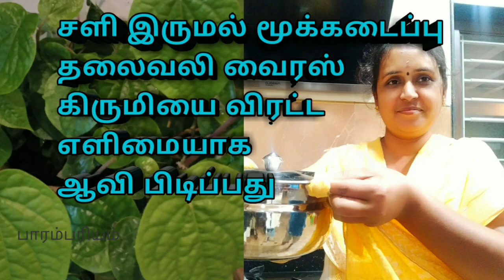சளி இருமல் தலைவலி வைரஸ் கிருமி நீங்க ஆவி பிடிப்பது covid 19 infection ஐ விரட்ட aavi pidithal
ஆவி பிடிப்பதால் சளி, காய்சல், தலைவலிமட்டும் குணமடைவதில்ல; ஆவி பிடித்தால் சருமம் பொலிவு பெறுவதுடன் இளமையையும் தக்கவைக்கலாம்.

நமக்கு எந்த உடல்
நல குறைவு ஏற்பட்டாலும் நம் வீட்டில் உள்ள பெரியவர்கள் கூறும் ஒரே வார்த்தை ஆவி பிடி எல்லாம் சரியா போய்விடும் என்று கூறுவார்கள். சளி பிடித்தாலும் சரி, காய்ச்சல்  வந்தாலும் சரி, ஏன் தலைவலியாக இருந்தாலும் கூட ஆவி பிடிக்க சொல்லுவார்கள். அதற்கான முழுமையான காரணம் தெரியாமலேயே நாம் அதை செய்வதற்கு யோசிப்போம்.

ஆவி பிடிப்பதால் சளி, காய்சல், தலைவலிமட்டும் குனமடைவதில்ல; ஆவி பிடித்தால் சருமம் பொலிவு பெறுவதுடன் இளமையையும் தக்கவைக்கலாம்.

ஆவி பிடிப்பது புத்துணர்வை அளிக்கும், ரத்த ஓட்டத்தை சீராக்கும், வியர்வையில் உடலில் உள்ள நச்சுக்கள் வெளியேறும், சருமம் பொலிவுறும் என்று இயற்கை மருத்துவம் கூறுகிறது.  சளி, மூக்கடைப்பு உள்ள நேரத்தில் ஆவி பிடிக்கும்போது அது சளியை மெல்லியதாக மாற்றி வெளியேற்ற உதவும்.

night time weight loss drink

weight loss- white pumpkin juice

pirandai thuvaiyal

thuduvalai rasam

pachai payiru dosa

nattukozhi

4 th std ula varum seyarkai kol

Devarattam- traditional dance of tamilnadu

how to draw warli art part 1

puppet show- bommalattam

how to draw warli part 3